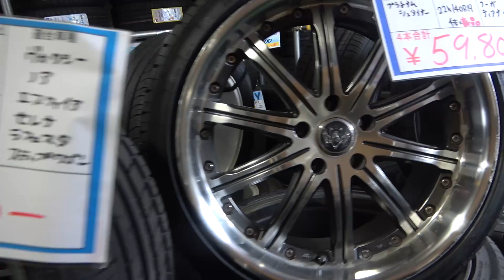緊急事態！ハイエースのホイール交換しようとしたら…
ハイエースのタイヤを交換しよう！